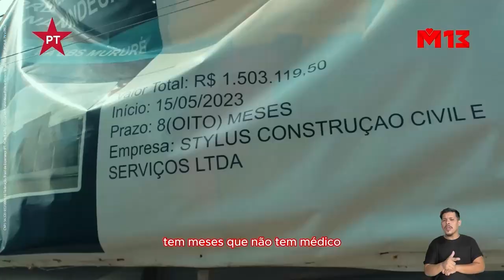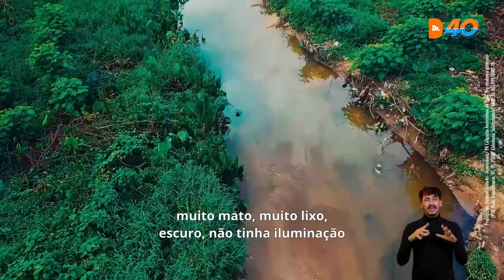HORÁRIO ELEITORAL | Ananindeua, PA (02/10/2024 - tarde)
0:00 TV Marajoara
0:41 Eliel Faustino (União)
1:54 Professora Nilse (PDT)
2:29 Thiago Bessa (PSOL)
2:56 Miro Sanova (PT)
4:36 Antônio Doido (MDB)
7:05 Dr. Daniel (PSB)